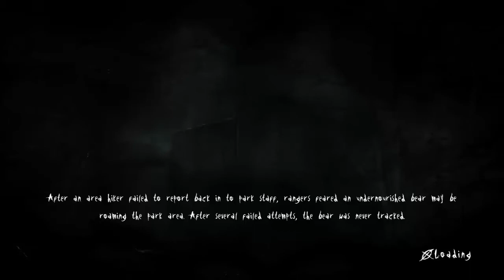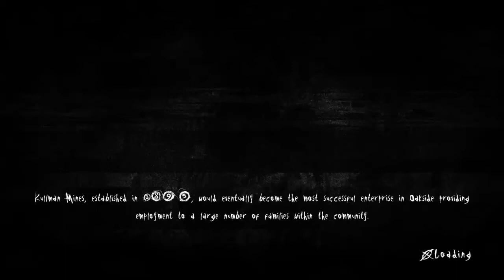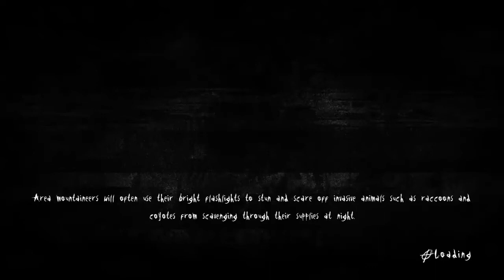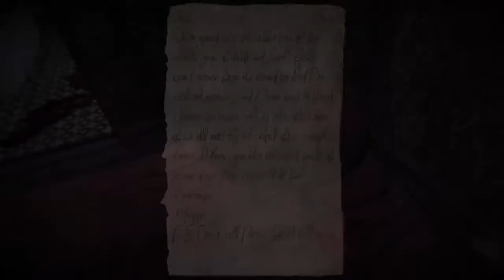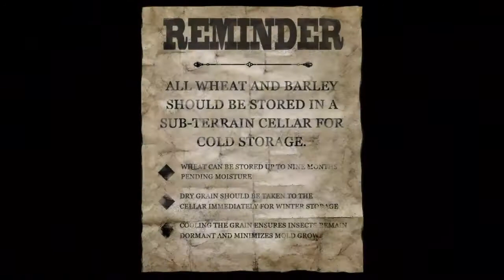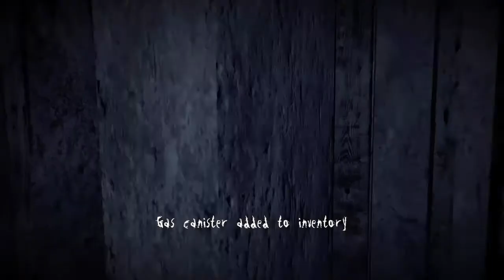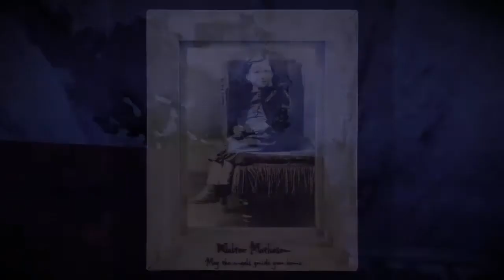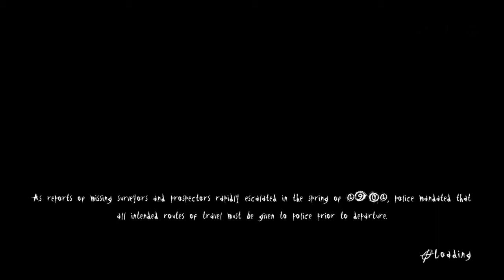Slender The Arrival | Ep#04 | Qui Joue Avec La Lumiere ? | FR HD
SUIS TOUT MAI STREEM !!

Merci a tous se qui me suis j'espere reussir youtube dans l'avenir a sa se sera grace a vous MMEERRCCII !!!